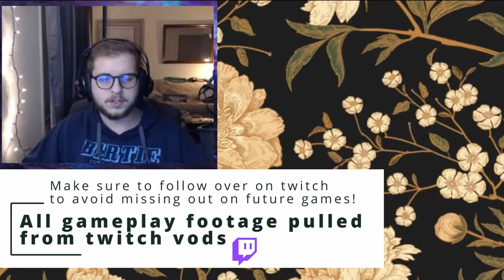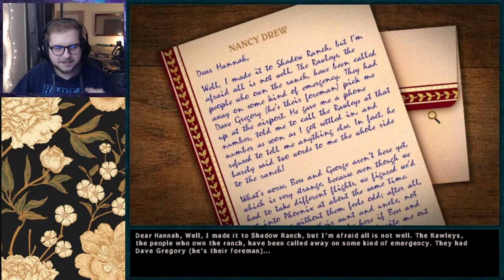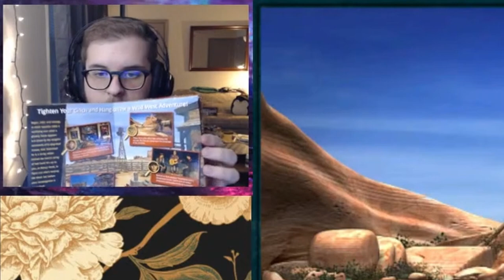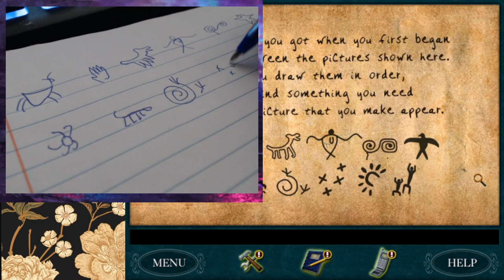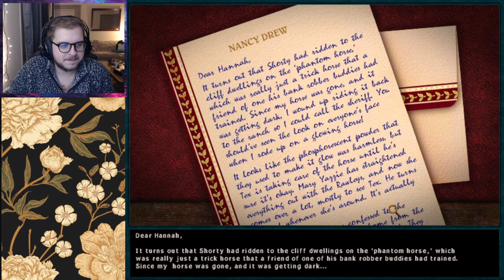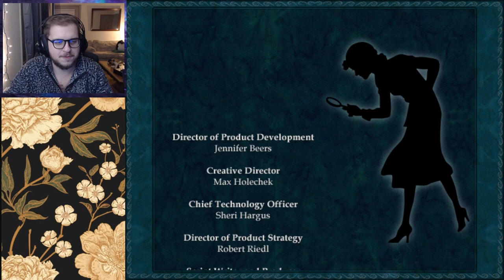Discovering The Secret of Shadow Ranch | FULL PLAYTHROUGH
Full edited playthrough of Nancy Drew - Secret of Shadow Ranch! Gameplay footage pulled from my twitch over

Hope you guys enjoy this condensed version even if it's just some background noise for you. I know I said it in the video but I greatly appreciate all the love shown in the past few weeks. I apologize for the wait on this video, I have a few videos in the works so got caught up with it all. I have a lot of ideas for the channel and trying to find a way to wrangle it in.

Remember I read all comments so please let me know what you'd like to see from the channel!

Thank you guys so much be nice in the comments

Chapters

0:00 - Intro
0:45 - Game Start
18:09 - Chores
29:15 - Cowgirl test
35:30 - Roadrunner game
41:42 - Phone calling
47:50 - Father Time
1:01:20 - Petroglyphs
1:13:15 - End of First Day
1:23:30 - Chores: The sequel
1:35:40 - It's a piece of cake to bake a pretty cake
1:50:53 - Second Stream/Phone calls again
2:02:29 - Slide puzzle Green Bottle
2:11:14 - Dry Creek
2:23:53 - Cappy's Keys
2:46:28 - Jewelry Display
2:55:35 - Beading
3:15:29 - Magnet puzzle
3:27:15 - Go to Jail
3:43:00- Wrapping things up